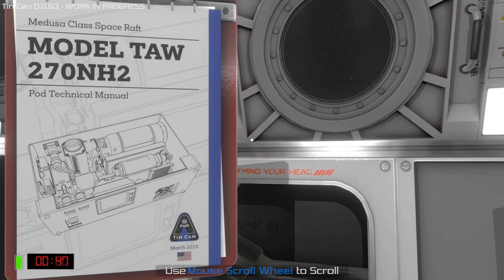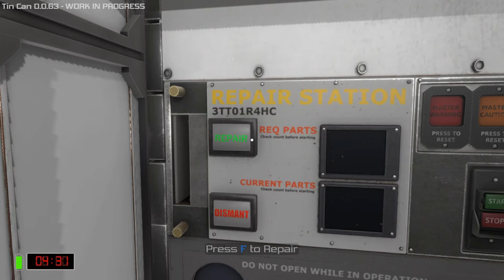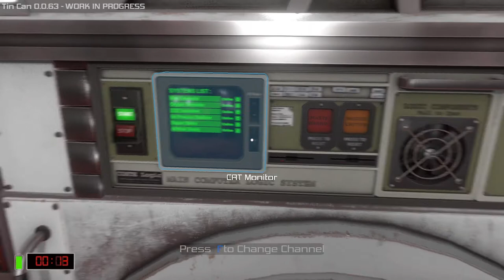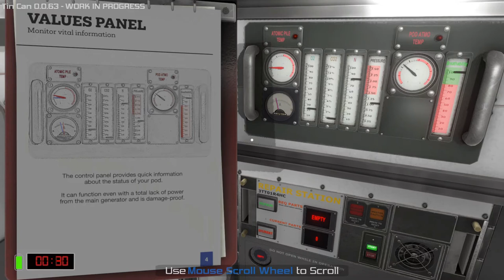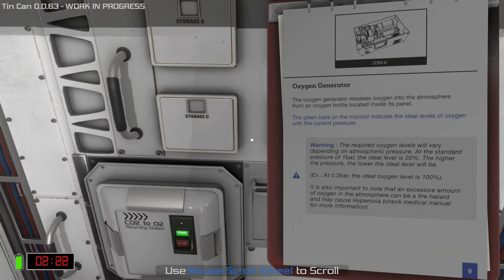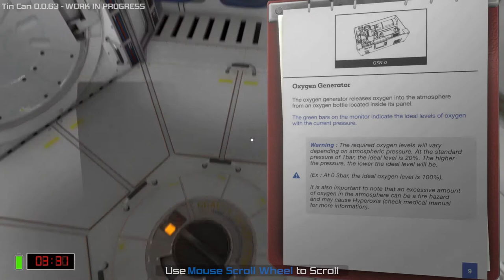Ground Control to Major Tom - Tin Can #1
Welcome to my Tin Can. This is a survival game putting me in an escape pod. Once in the pod, it is up to me to make sure I survive by taking care of the systems using only my wits and an instruction guide. Well, at least there is an instruction guide.